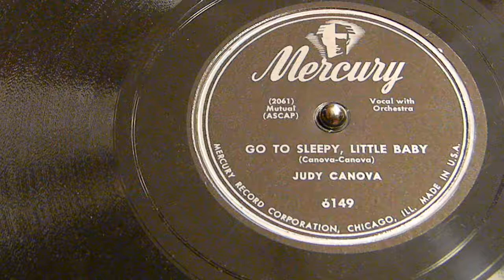Go to Sleepy, Little Baby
Judy Canova
Mercury 6149

Go to sleep, a-little baby
You're mama's gonna sway
And your daddy's gonna pray
Won't you close your eyes, little baby?

Go to sleep, little baby
Everybody's gone
Only us until the dawn

You're a sweet little baby
The chair is gonna rock
But the cryin' don't stop
Gonna sing a little song to the baby

Don't you weep, pretty baby
Almost had you down
And there was a sudden sound
Now we gotta start over, sleepy baby

Judy Canova (November 20, 1913 – August 5, 1983), (Another source gives her birth date as November 20, 1916.) born Juliette Canova,some sources indicate Julietta Canova), was an American comedienne, actress, singer, and radio personality.] She appeared on Broadway and in films. She hosted her own self-titled network radio program, a popular series broadcast from 1943 to 1955.

She was born in Starke, Florida, one of seven siblings, to Joseph Francis Canova (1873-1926), a businessman, and Henrietta E. Canova (née Perry; 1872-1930), a singer. Young Juliette (or Julietta) became "Judy" and began her show-business career with a family vaudeville routine, joining her sister Annie and brother Zeke. Their performances as the Three Georgia Crackers took them from Florida theaters to the Village Barn,  a Manhattan club. Canova sang, yodeled, and played guitar, and she was typed as a wide-eyed likable country bumpkin, often barefoot and wearing her hair in braids, sometimes topped with a straw hat. Sometimes she was introduced as The Ozark Nightingale or The Jenny Lind of the Ozarks. In an interview with Rosemary Clooney she said that her family came from the Pyrenees Mountains of Spain, though other sources say the island of Minorca.
Radio and films
When bandleader Rudy Vallée offered the still-teenaged Canova a guest spot on his radio show in 1931, The Fleischmann Hour, the door opened to a career that spanned more than five decades. The popularity of the Canova family led to numerous performances on radio in the 1930s, and they made their Broadway theater debut in the revue Calling All Stars. An offer from Warner Bros. led to several bit parts before she signed with Republic Pictures. She recorded for the RCA Victor label and appeared in more than two dozen Hollywood films, playing leading roles as well as supporting parts, including Scatterbrain (1940), Joan of Ozark (1942), and Lay That Rifle Down (1955  The Canovas as they appeared on The Chase and Sanborn Hour in 1938 from left: Judy, Zeke, and Annie
In 1943, she began her own radio program, The Judy Canova Show, that ran for twelve years—first on CBS and then on NBC. Playing herself as a love-starved Ozark bumpkin dividing her time between home and Southern California,

During World War II, she closed her show with the song "Goodnight, Soldier" ("Wherever you may be... my heart's lonely... without you") and used her free time to sell U.S. War Bonds. After the war, she introduced a new closing theme that she once said she remembered her own mother singing to her when she was a small child:
Go to sleep-y, little baby.
When you wake
You'll patty-patty cake
And ride a shiny little pony.
Television
By the time her radio program ended in 1955, Canova made a smooth transition to television with appearances on The Colgate Comedy Hour, The Steve Allen Show, Matinee Theatre, Alfred Hitchcock Presents, Make Room For Daddy,and other shows. In 1967, she portrayed Mammy Yokum in an unsold TV pilot adapted from Al Capp's Li'l Abner. She also worked on Broadway and in Vegas nightclubs through the early 1970s, touring with No, No Nanette in 1971. She appeared as a mystery guest on the TV show What's My Line on July 18, 1954.
Personal life
Her hayseed character developed as radio's female equivalent of her first husband, comedian Bob Burns. A nationally known cracker-barrel radio and film personality during the 1930s and 1940s, Burns was recognized by his own hillbilly origins as "The Arkansas Traveler" and "The Arkansas Philosopher." The couple were married in 1936, but the marriage lasted only three years. Briefly, Canova then was married to James Ripley, but the union soon was annulled during 1941. Her third marriage was to Chester B. England in 1943, which ended in divorce by 1950. Her fourth and final husband was musician Filberto Rivero in 1950. She lived in Palm Springs, California from 1956 to 1959.] The union produced a daughter Diana (born 1953), but the marriage ended in 1964. Diana Canova is an actress best known for her role as Corinne on Soap.